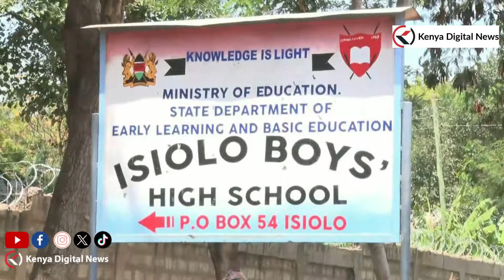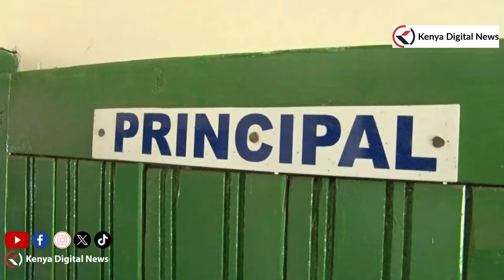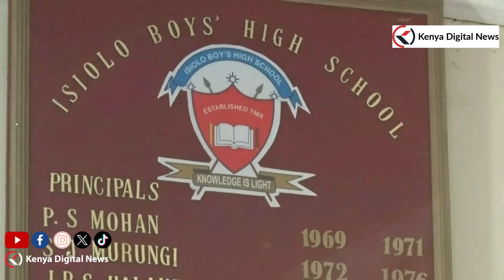'Siasa yenu pelekeni Bunge na Senate!' Isiolo Governor cautions local Politicians!!